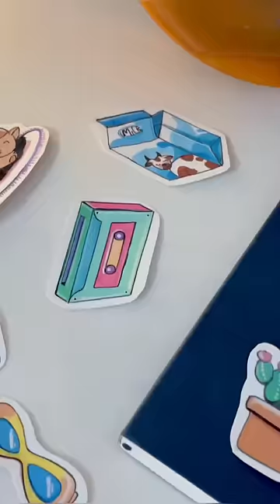DIY Cheapest Stickers at Home 😱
I'm back with a new video ' DIY Cheapest Stickers at Home'.
In this video I'm doing some clay work on Jar using mould it clay and painting on it using acrylic colours.

I hope you'll enjoy this video and get some ideas to created things when you're bored or stressed.